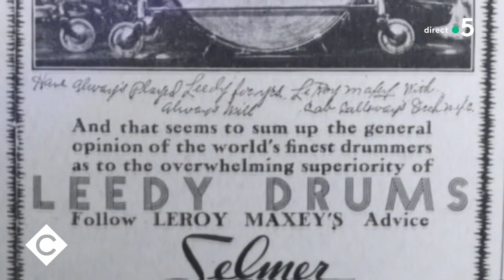Les baguettes jazz-rock de Charlie Watts - L’Oeil de Pierre - C à Vous - 30/06/2023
Et retrouvez-nous sur :
L’Oeil de Pierre Lescure - Les baguettes jazz-rock de Charlie Watts